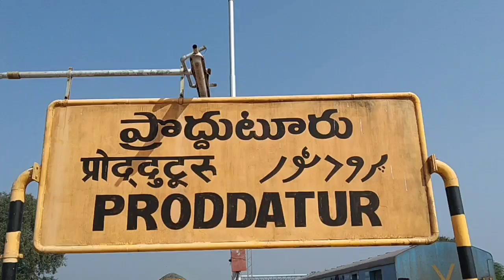రాష్ట్రవ్యాప్త స్థానిక వ్యాపారస్తులకోసమే మన ఊరు-మన దుకాణంsupportlocalbusiness